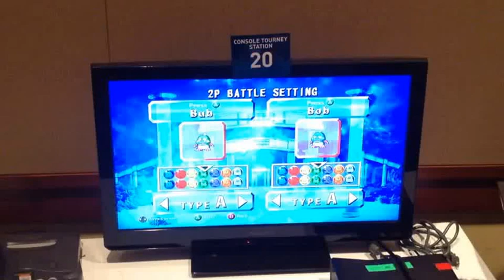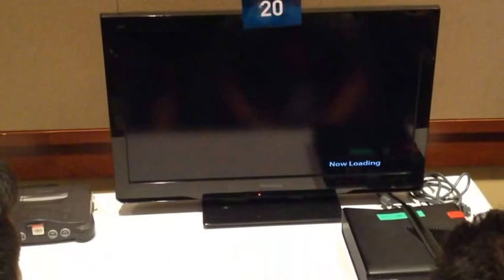PAX Prime 2015 Puzzle Bobble Tournament, Round 1, 16 to 08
PAX Prime 2015 Puzzle Bobble Tournament, 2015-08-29.
Single elimination tournament.
Best two out of three rounds is a set.
Best two out of three sets is an elimination.

This is my first round match.
I am on the right.